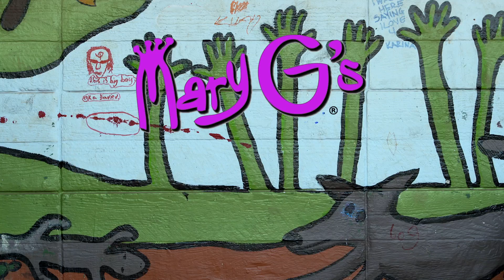SCHOOL IS COOL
The Mary G Foundation was engaged to deliver an Indigenous Advancement Strategy project aimed at Improving School Attendance. Mary G was also been engaged to deliver the Remote School Attendance Strategy in the remote Kimberley community of Kalumburu, Western Australia.

The Remote School Attendance Strategy operates in 77 remote schools across Australia, and employs local people to develop and deliver tailored strategies to lift school attendance.

In the delivery of both projects Mary G has made a number of visits to Kalumburu and as part of this work has developed the following video. The process around the recording of videos has engaged the local community in some important messages – the following video is specifically for parents of young children. The video reinforces the importance of regular attendance at school to give kids the best chance in life.